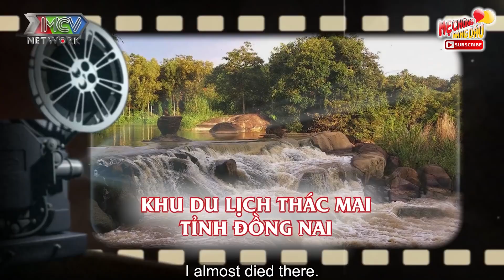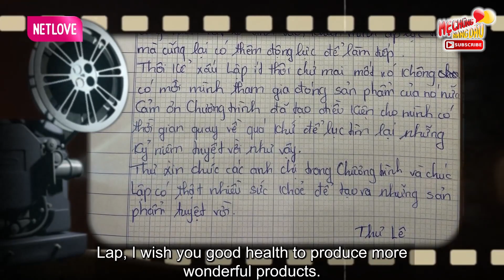Diễn viên Huỳnh Lập khép mình sau những scanal - "SỢ" sân khấu chỉ muốn SỐNG YÊN